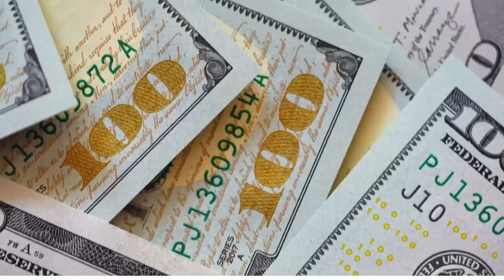currencies evolved(in god we trust)/@Brandpremerch🫠